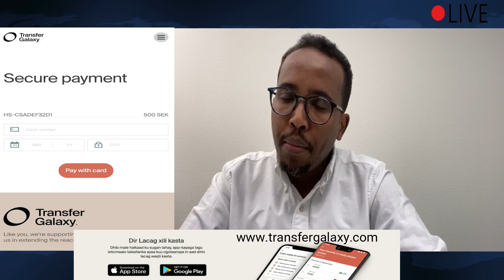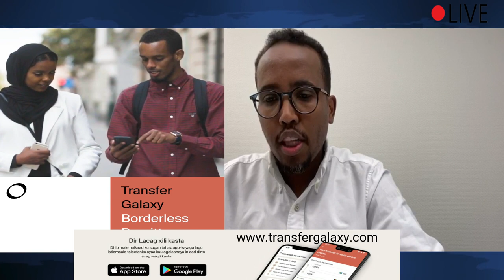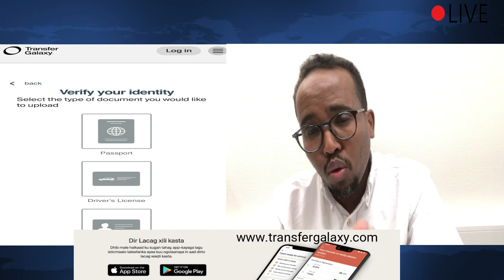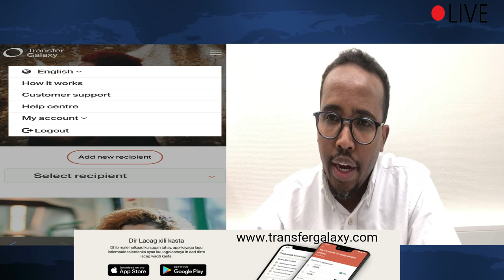$250 million dollar ayaa Bilkasta Qurbajogta somalidu usoo diraan dhulka somalida